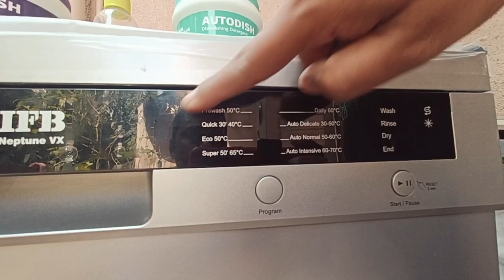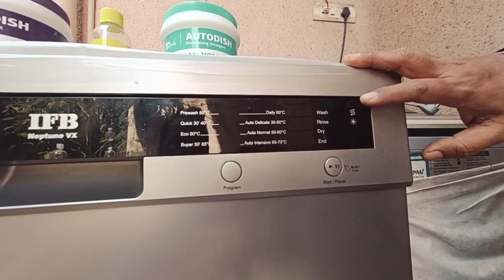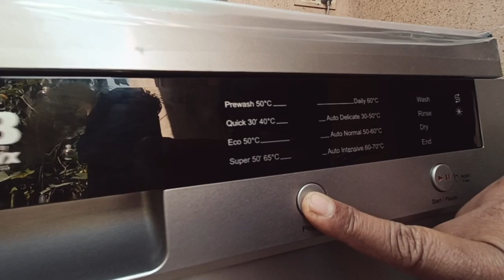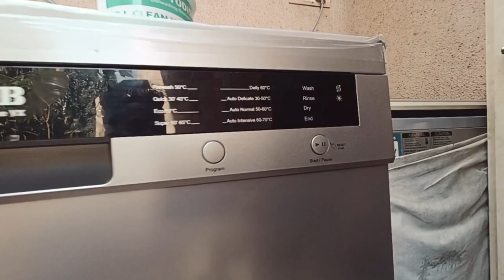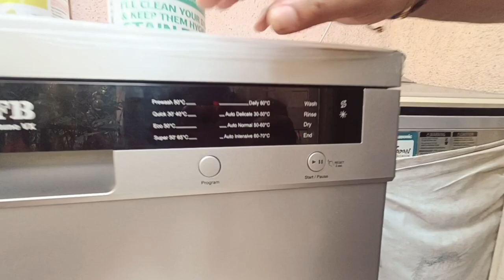IFB Dishwasher Review and Demo l भांडी घासणारं मशीन - संपुर्ण माहिती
how to load dishwasher
use of dishwasher